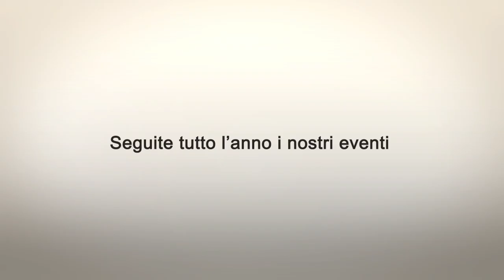Seguite gli eventi dei FIDALI 1974 di Santa Teresa Gallura